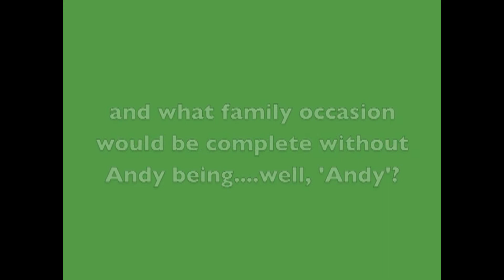mothers day 2010